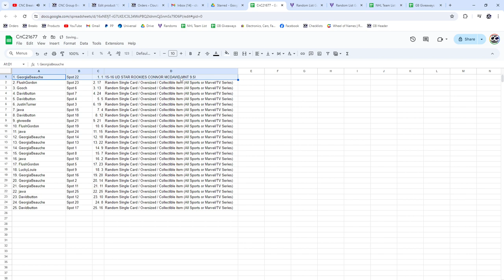Connor McDavid Rookie Hockey Chancer Break - CNC GB #21,677